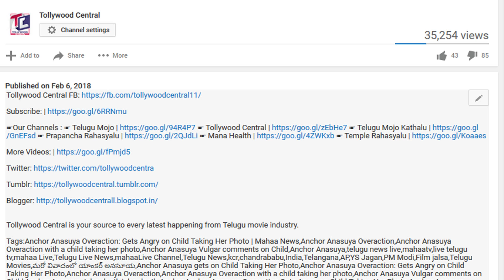ప్రభాస్ అనుష్క వీడియో కాల్స్ ఇంటర్నెట్ లో ! | Prabhas Anushka's Leaked Video Calls | Anushka Mobile